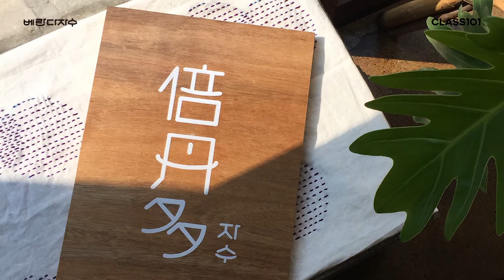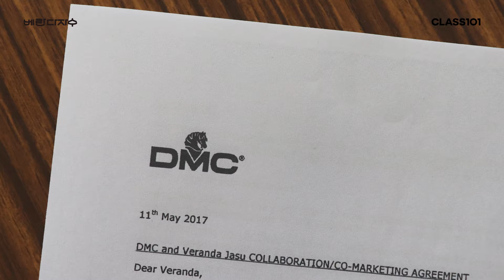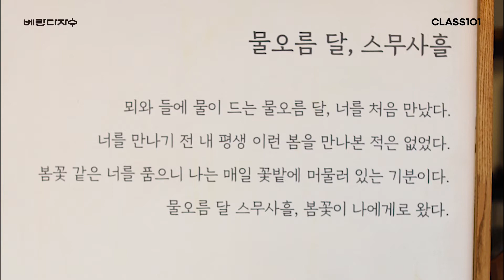베란다자수인 저를 소개해 볼게요. (돌아온 탕자, 환영해 주세요!!)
🍎온라인 클래스 신청 (기간 한정 3만원 할인권 제공)

안녕하세요. 부산을 베이스로 활동하는 베란다자수의 박강희 입니다.
몇년만에 다시 하는 유투브네요.
클래스101과 프랑스자수 온라인클래스를 만들면서 제작한 영상이예요.
준비물까지 챙겨주는 온라인클래스가 궁금하다면 클릭해주세요.
기간 한정 할인권 제공과 다른 할인 이벤트들도 수시로 진행해요.

이 영상을 시작으로 앞으로 프랑스자수에 대한 영상을 열심히 공유해 볼게요.
돌아온 탕자(?), 환영해 주세요!!

📌Online Class ​ (아기자기한 10가지 소품 만들기)
(따뜻한 글귀 액자 만들기)